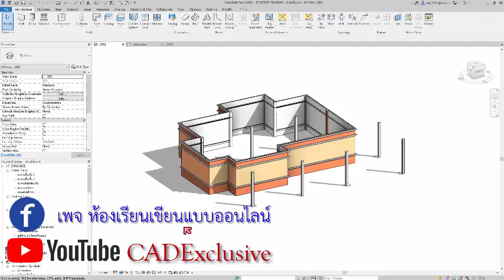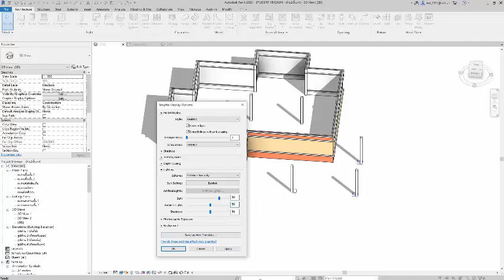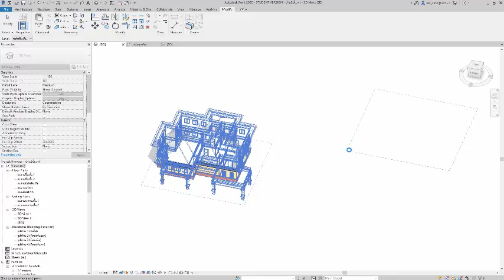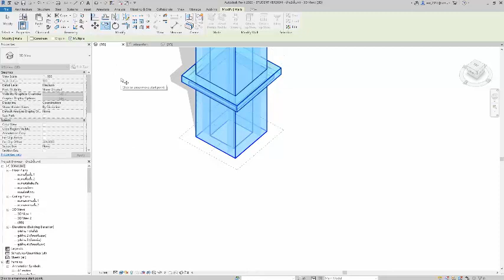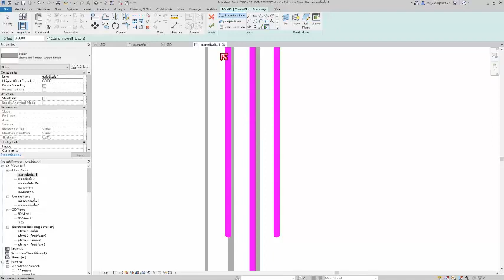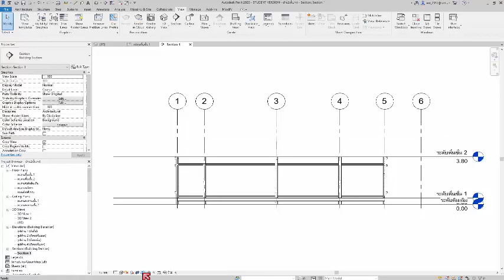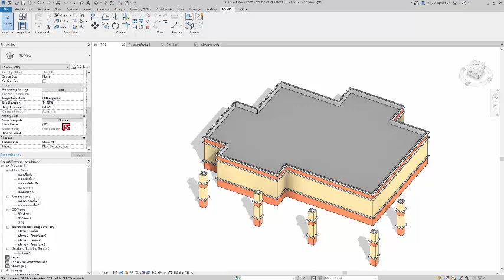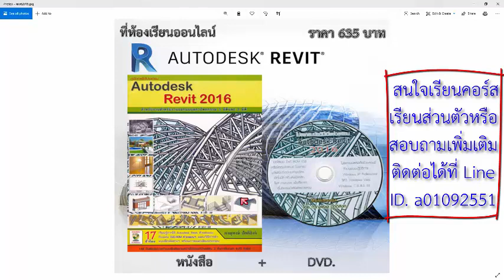Revit2020 เรียนตามหนังสือของ อาจารย์ ภาณุพงษ์ตอนที่2 (รับสอนเขียนแบบ)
ฝากกดแชร์และกดติดตามด้วยนะครับ เพื่อนๆและน้องๆท่านใดสน วีดีโอการสอนดูได้ที่ร้านในLAZADA คลิก
Products&langFlag=th&from=wangpu&lang=th&pageTypeId=2